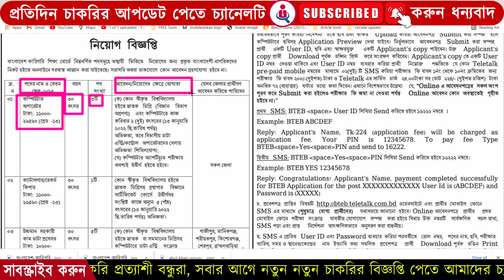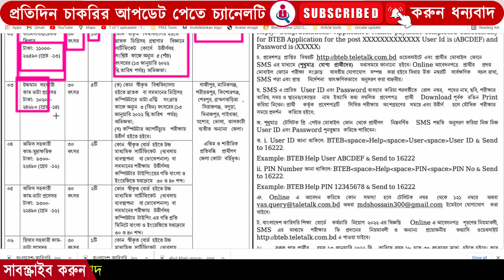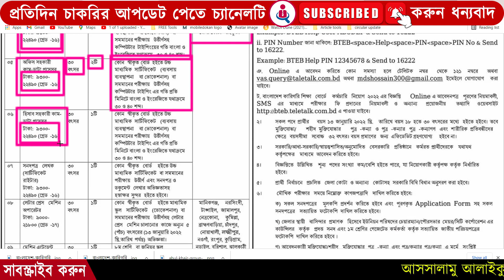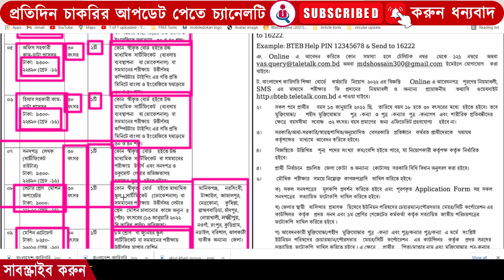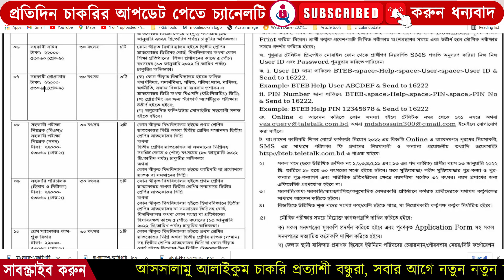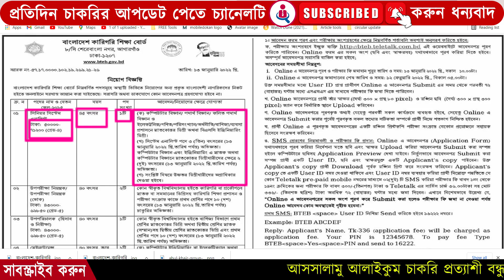কারিগরি শিক্ষা অধিদপ্তর নিয়োগ ২০২২ | যোগ্যতাঃ এসএসসি পাশ | সকল জেলা থেকে ছেলে মেয়ের নিয়োগ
কারিগরি শিক্ষা অধিদপ্তর নিয়োগ,কারিগরি শিক্ষা অধিদপ্তর নিয়োগ ২০২২,কারিগরি শিক্ষা অধিদপ্তর নিয়োগ বিজ্ঞপ্তি ২০২০,কারিগরি শিক্ষা অধিদপ্তর নিয়োগ পরীক্ষা,কারিগরি শিক্ষা অধিদপ্তর নিয়োগ বিজ্ঞপ্তি 2021,কারিগরি নিয়োগ বিজ্ঞপ্তি 2021,job circular 2022,job circular,job circular 2021,পরিবার পরিকল্পনা অধিদপ্তর নিয়োগ বিজ্ঞপ্তি ২০২১,সেনাবাহিনী নিয়োগ ২০২২,সরকারী চাকরি,

নতুন একটি সংবাদ
পাবজি লাভারদের জন্য শুখবর, যারা গেমিং ভালোবাসেন,
PUBG MOBILE এর পাশাপাশি PUBG: NEW STATE গেমের অফিসিয়াল ভাবে সপন্সারশিপ নিয়েছে বাংলাদেশ গেমিং কমিউনিটি

PUBG: NEW STATE এর অফিসিয়াল ইউটিউব চ্যানেলঃ

 ধন্যবাদ এছাড়াও আমাদের ফেসবুকে ফলো করতে পারেন